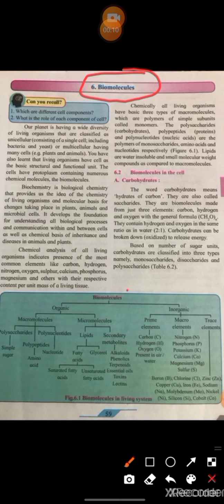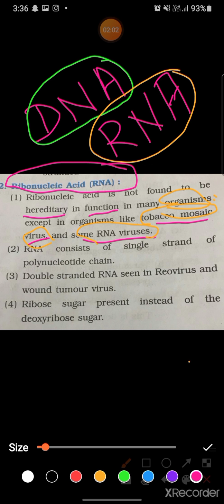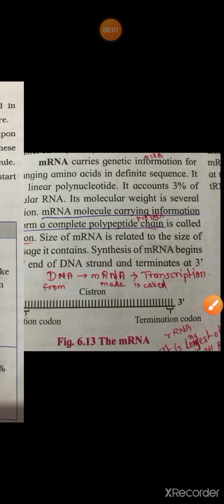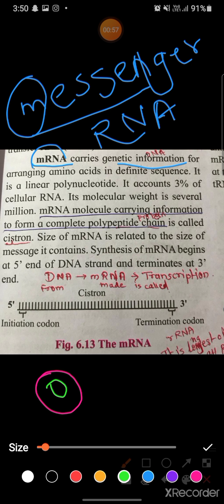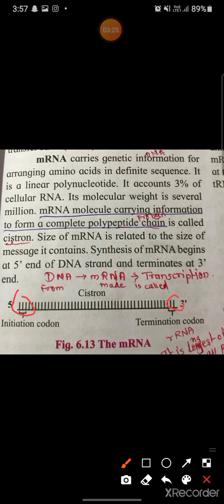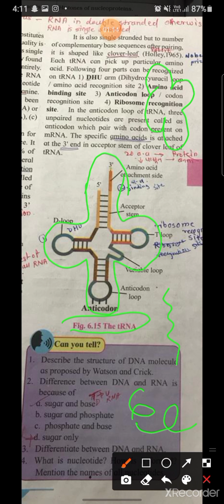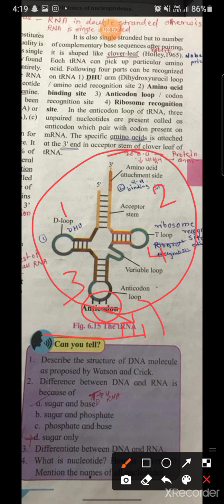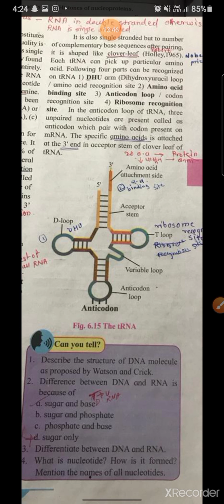Biology - 11th class - chapter no.6 - Biomolecules - part - 9 - RNA